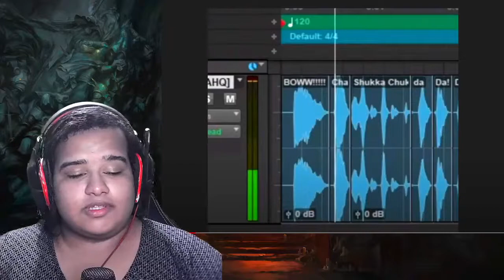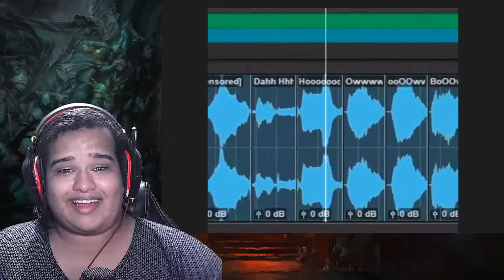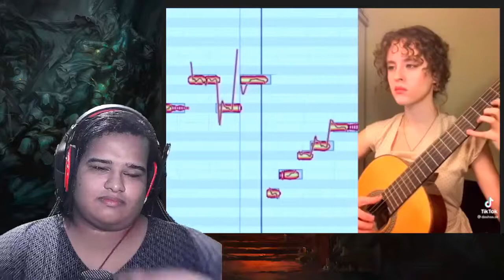Reagindo a @ThereIRuinedIt - Snap Back to Mario || Week[End]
☯ Venha aprender inglês do 0 até a Fluência ☯

⏱️Caps⏱️
0:00 Tadaima
0:20 Daijobu ka?
1:00 inicio